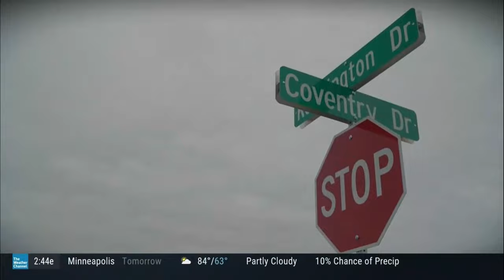Storm Stories: The Next Chapter | Washington, Illinois Tornado (2013)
A EF-4 tornado sweeps across a suburbia neighborhood in Washington, Illinois with only 3 deaths. It is the first and deadly tornado in the State of Illinois recorded history.

Credits to The Weather Channel.